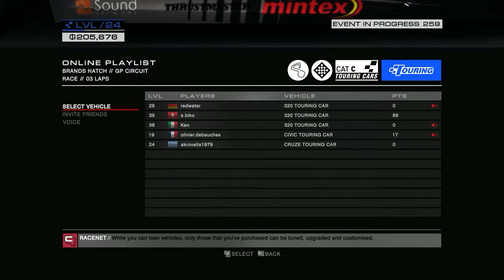GRID Autosport Algarve Multiplayer Race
A sample of online racing at GRID autosport arena of racing in touring series.

Visit AngryMonkeyGames.Blogspot.gr for more!